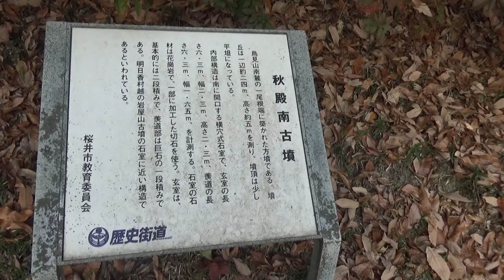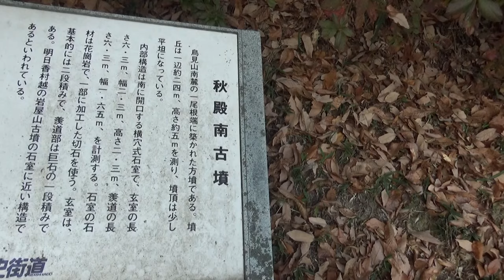秋殿南古墳 方墳24ｍ高さ5ｍ 七世紀前半 被葬者不明 岩屋山古墳の石室に類似していると 聞いていましたが見たところ 別物ですがね・・石切り加工と石組みは非常に雑です。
鳥見山南麓の一尾根に築かれた方墳である。墳丘は一辺
約２４ｍ、高さ約５ｍを測り、墳頂は少し平坦になっている。
内部構造は南に開口する横穴式石室で、玄室の長さ６．３ｍ、
幅２．３ｍ、高さ２．３ｍ、羨道の長さ６．３ｍ、幅１．６５ｍを計測する。
石室の石材は花崗岩で、一部に加工した切石を使う。
玄室は、基本的には二段積みで、羨道部は巨石の一段積みである。
明日香村越の岩屋山古墳の石室に近い構造であるといわれている。